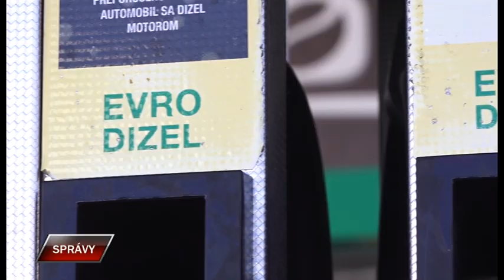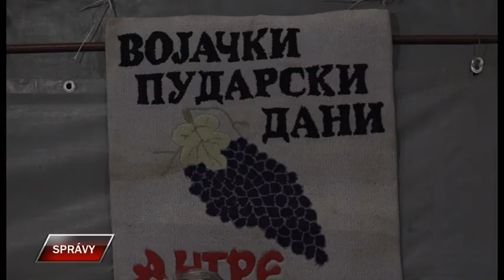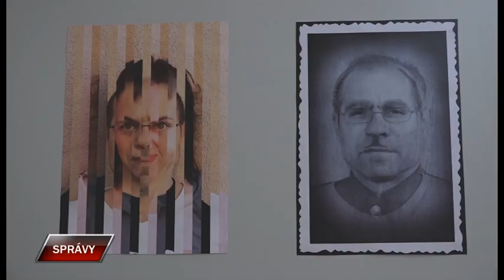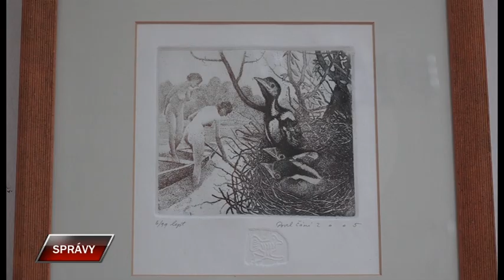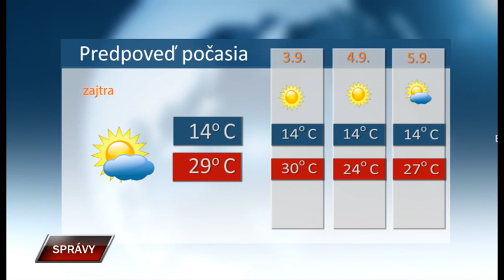Spravy 1 9 2023